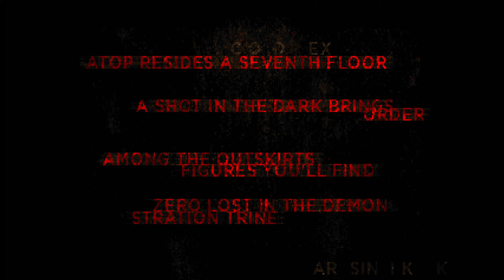Doom - RUST1.WAD /// THE INFERNAL MACHINE (E1M8: Killswitch): UV-Max (WAD Author: Arsinikk)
About RUST1.WAD /// THE INFERNAL MACHINE:
RUST is a 90s and Scythe-inspired project that aims to combine the early wad aesthetics of D!Zone style wads with the modern progression and fast-paced as wads like Scythe.

Secrets
Secret 1: 0:30
Secret 2: 1:25
Secret 3: 2:00

WAD Version: RC1 (I think)

Played on dsda-doom (Complevel 1)
Played on PS5 Dualsense Controller (via DS4 Windows)